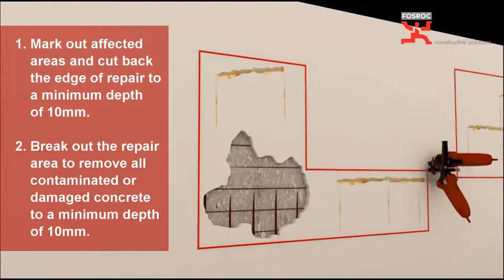Renderoc RG(Micro Concrete), repairing the concrete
Renderoc RG is used for repairs to damaged reinforced con- crete elements, particularly where access is restricted and where vibration of the placed material is difficult or impossible.

and call for order.